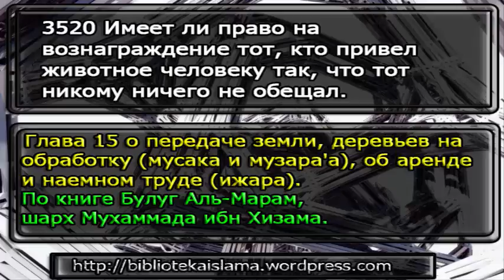3520 Имеет ли право на вознаграждение тот, кто привел животное человеку так